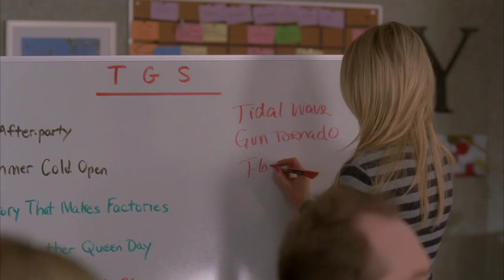Planning For A Global Warming Apocalypse | 30 Rock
Because of course a gun tornado is the most likely scenario in the US

Season 5 Episode 12, "Operation Righteous Cowboy": Tracy (Tracy Morgan) has a reality TV crew following him around which Liz (Tina Fey) tries to use to her advantage, while Jack (Alec Baldwin) attempts to make a profit by pre-recording natural disaster telethons. Lutz (John Lutz) lies to the writers to make him more valuable in the event of an apocalypse.

30 Rock Synopsis: Emmy®-winner Tina Fey writes, executive produces and stars as writer Liz Lemon in 30 Rock, an irreverent, wildly funny, Emmy®-winning workplace comedy set behind-the-scenes of a live variety show. The series is told through the comedic voice of Fey and features the inimitable and Emmy®-winning Alec Baldwin as Jack Donaghy, the brash network executive who turns Liz's show (and life) upside down with his meddling ways. Set in New York City, 30 Rock also stars Tracy Morgan, Jane Krakowski, Scott Adsit, and Jack McBrayer, and boasts a cavalcade of guest appearances from some of the most respected and recognizable faces in comedy.